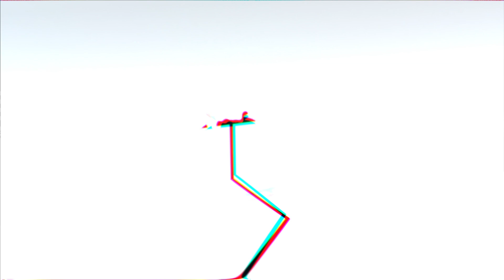Web Application Project Ideas | learning practice for new developers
Web App coding Ideas for students , newbies, for interview practice.  Practice javaScript , css html , react.  front-end projects.